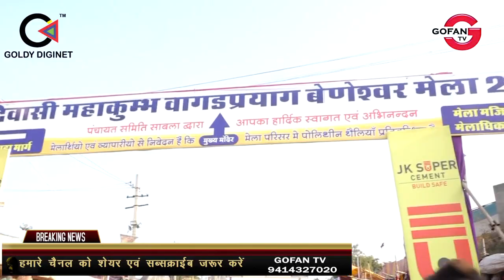आदिवासी महाकुंभ बेणेश्वर मेला प्रारंभ, पूर्णिमा पर लाखों श्रद्धालु लगाएंगे त्रिवेणी संगम में डुबकी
BANSWARA,BENSHVAR MELA